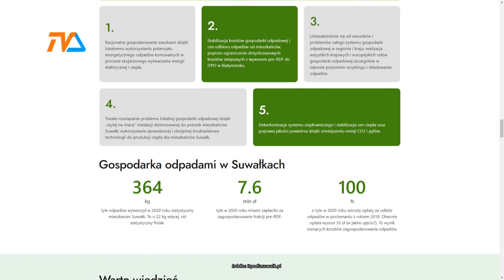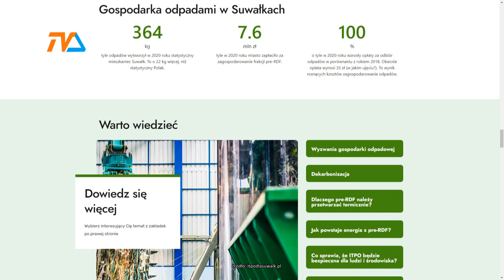Umowa będzie w środę. |TVSUWAŁKI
W najbliższą środę kolejny krok w stronę realizacji suwalskiej spalarni odpadów. Jak zapowiedział Urząd Miejski w Suwałkach 21 grudnia zostanie podpisana umowa z Narodowym Funduszem Ochrony Środowiska i Gospodarki Wodnej. Przewiduje ona wsparcie inwestycji i to w niemałym wymiarze.